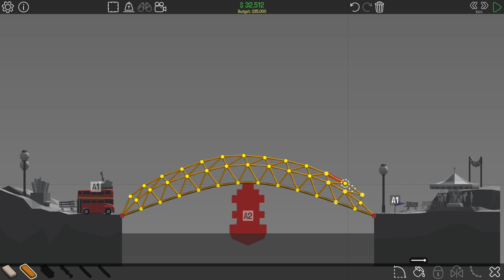Poly Bridge level 5-5 walkthrough and gameplay